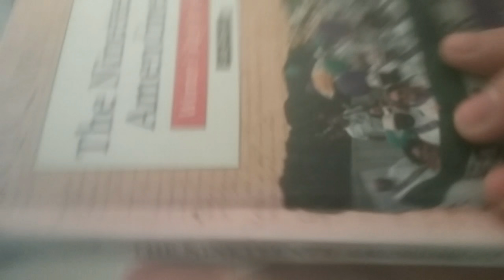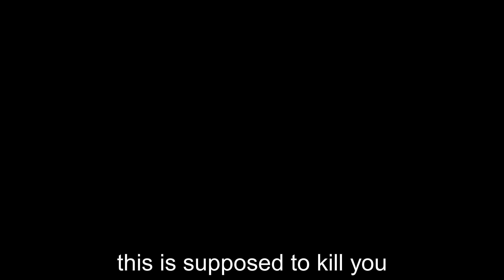EASY FORTS IN WALMART! (12.09.17 - Day 224)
While veronica gets sick. very sick...and goes missing, i try to fit in small places in walmart. Pretty chill friday if you ask me